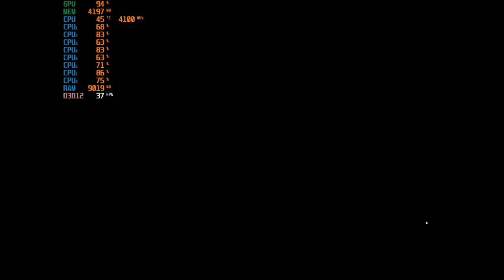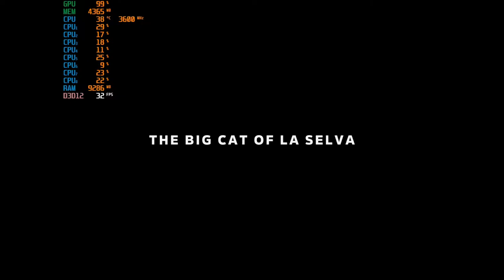Forza Horizon 5 - With the UHD 630 & Intel I3-10100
Cpu Cooler: Cooler Master Hyper 212 Evo
Gpu: Intel UHD 630  *1GB Dedicated to video* (Driver Version: 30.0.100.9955)
Mobo: Asrock H410M-HDV ; LGA 1200
Ram: G.Skill 12GB DDR4 2666MHZ (Dual Channel)
Drives: 1TB SATA SSD + 2TB SATA HD
Case: Rosewill FBM-X2
PSU: 600w Raidmax vortex
OS: Windows 10 Pro.
Res: 1024x768
Settings: Very Low